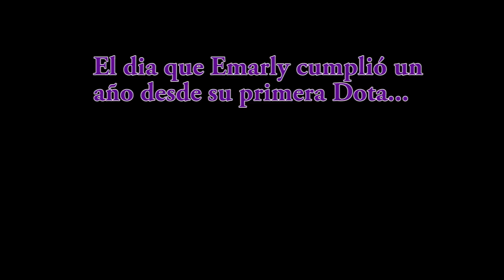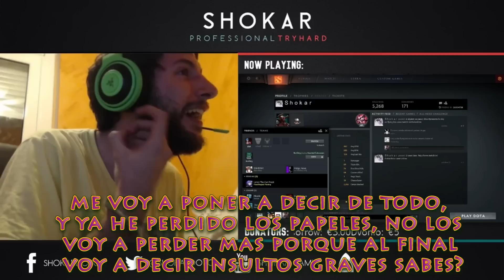eMADly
El angelito de Emarly recientemente cumplió un año desde que comenzó a jugar a Dota2, en tan solo 7 minutos se puede apreciar con detalle cual de sus skill es la que ha desarrolado más.

Algunos creen que es la rencarnación de Once.Whasting.